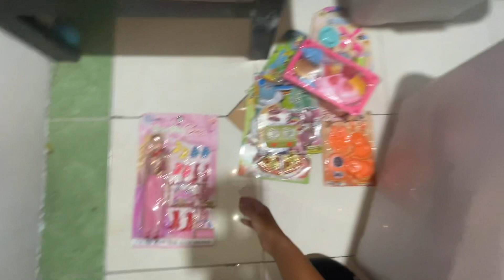Mencari Mainan barbie Di Atas Pohon Memasak Ice cream Masak Masakan es krim es kriman meja makan